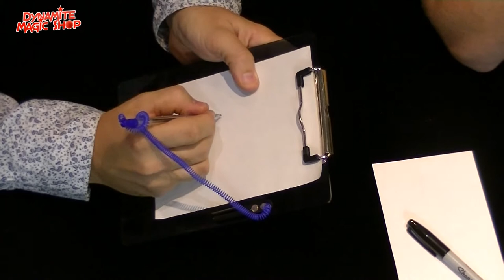Perfect Clear Clipboard by Guy Bavli